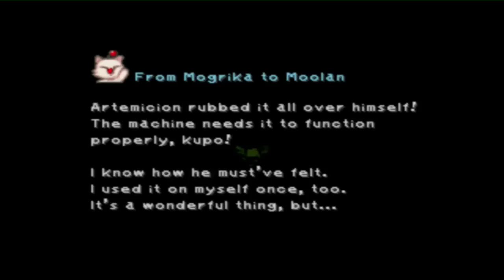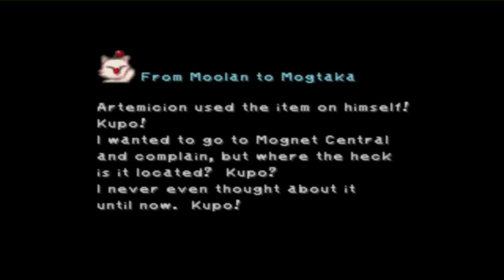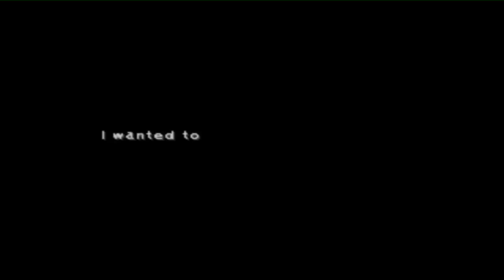Let's Play Final Fantasy IX Part 57 De Nep Tweeling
Tijd Om Shauni Te Redden

Links:
Final Fantasy IX Melodies of Life - Cover Wilma